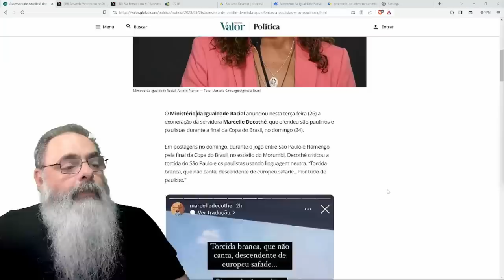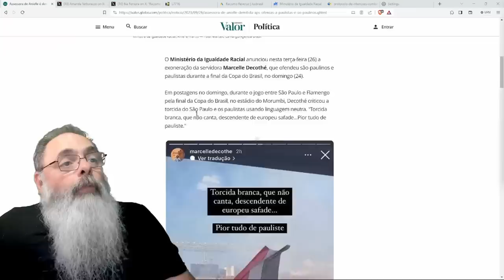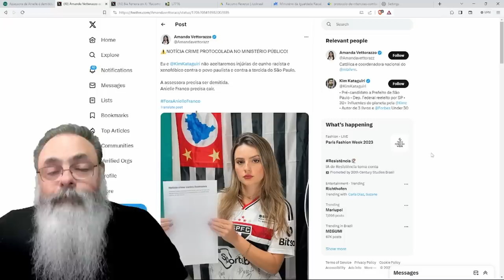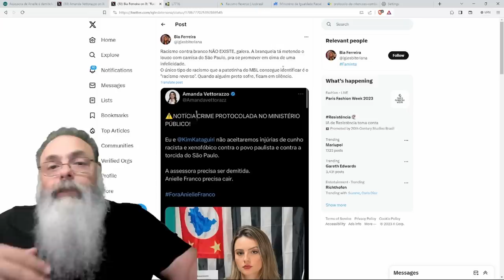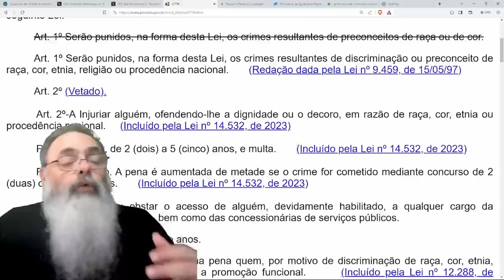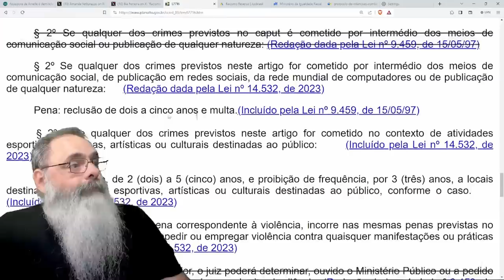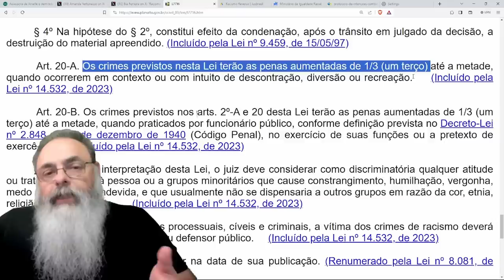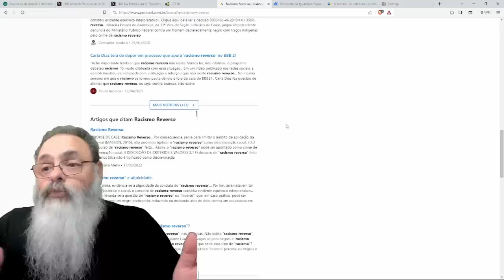ASSESSORA de ANIELLE é DEMITIDA para TENTAR SALVAR a MINISTRA, mas se FOI RACISMO, deve ter CADEIA!